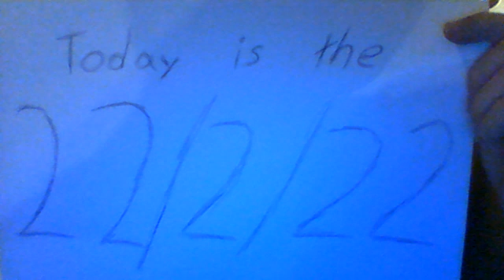Today is the 22/2/22